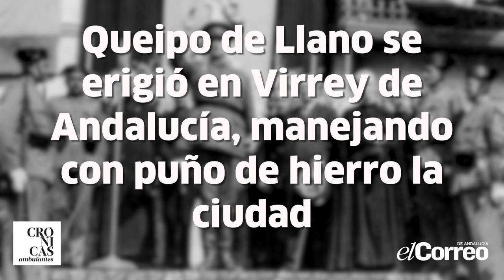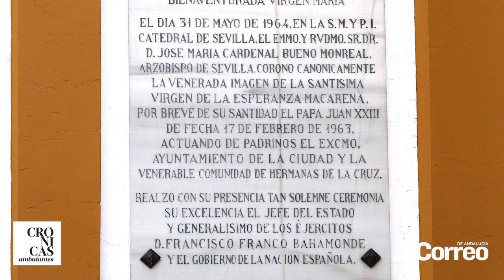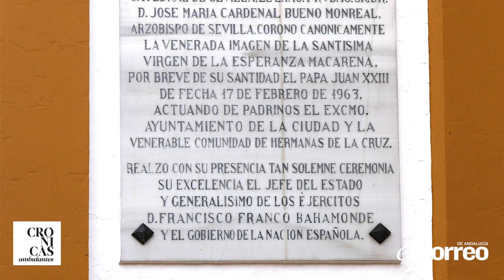Gonzalo Queipo de Llano, la sombra del genocida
Queipo de Llano se erigió en Virrey de Andalucía, manejando con puño de hierro la ciudad y asolando en retaguardia con una represión sangrienta. Más de 13.000 almas fueron ejecutadas bajo su mando solo en Sevilla, 50.000 en toda Andalucía.